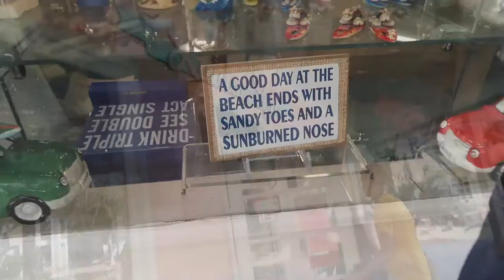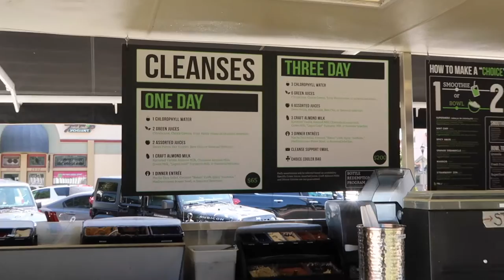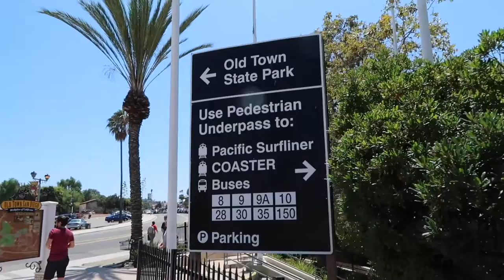Amtrak Adventure | Part 1 | Ep:856